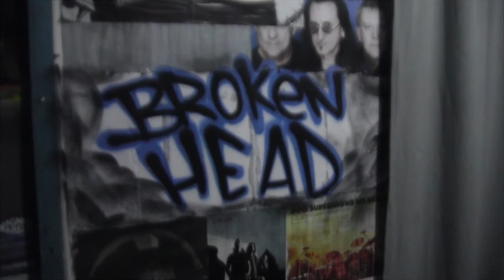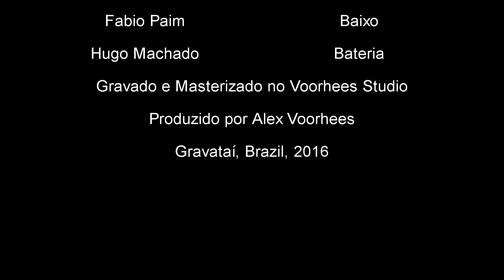Broken Head - Quebra a Cabeça (Official Video-Clip)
Official Video Clip from the Brazilian band "Broken Head" releasing it's first single.
Primeiro Single da banda brasileira "Broken Head" lançando o seu primeiro single.

Produzido por Alex Voorhees
Gravado, mixado e masterizado no Voorhees Studio em Junho de 2016.

Edição do video: Alex Voorhees
Direção: Broken Head.